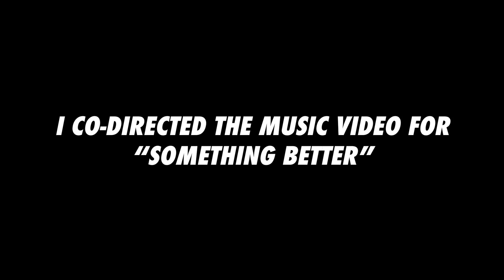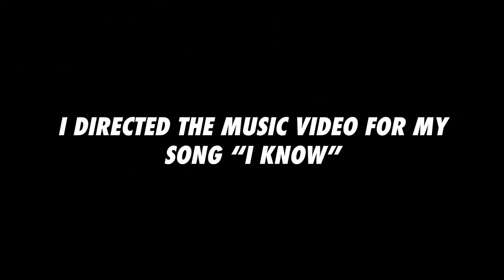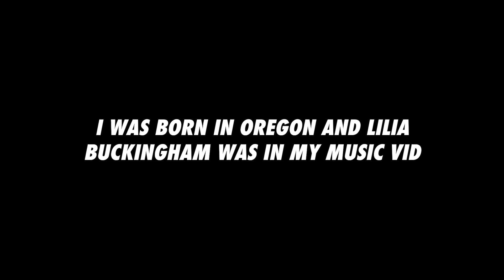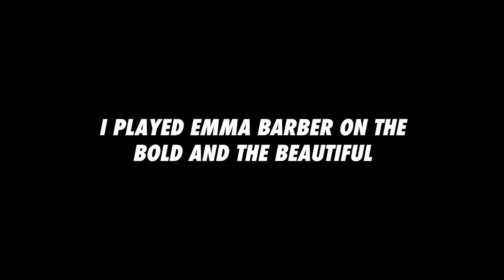Mackenzie Ziegler vs. Eden McCoy - Wall of Fame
Mackenzie and Eden played Wall of Fame at Famous Birthdays on October 14th, 2019